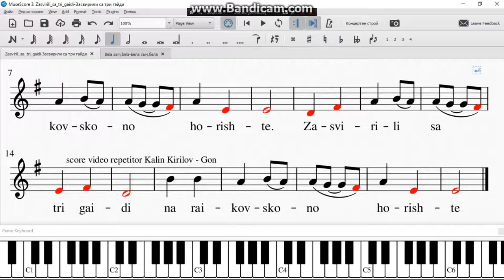Zasvirili sa tri gaidi Засвирили са три гайди